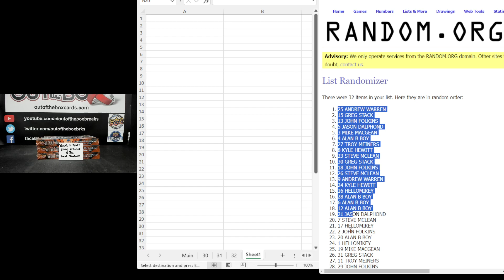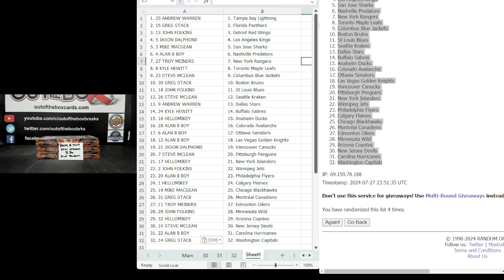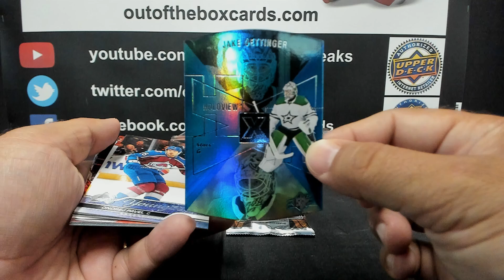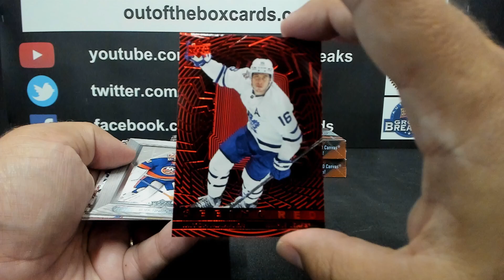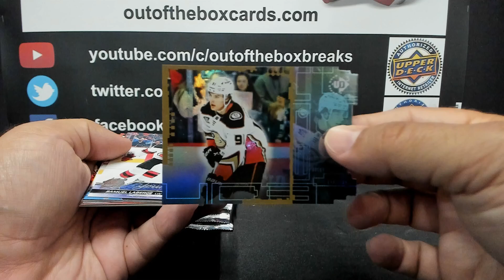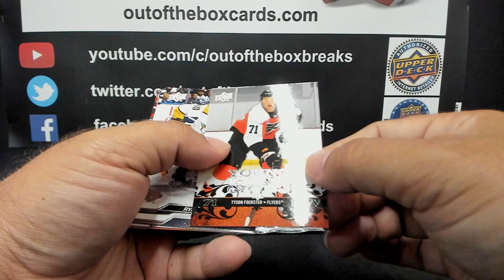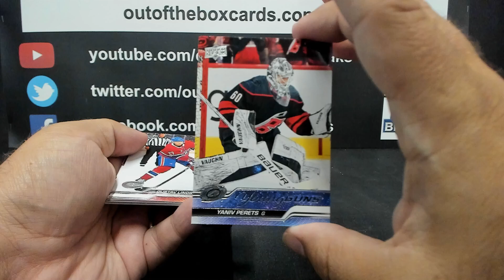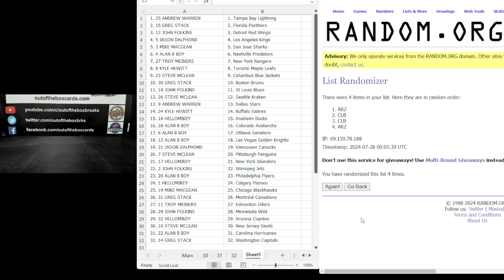Out Of The Box Group Break #15,619-23-24 Upper Deck Extended (3 BOX) Double Up